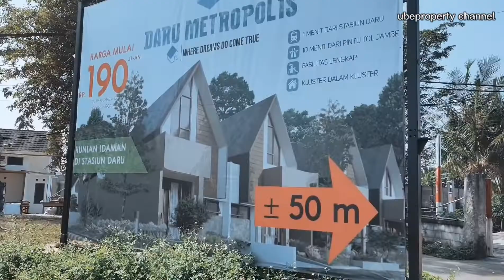Part 1 | Daru Metropolis | DP 0% Booking 1 Juta Lgsg Akad | Cicilan 1 Juta-an | Tanpa BI Checking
Mau Punya Rumah Idaman

DP 0% + PROMO BUNGA KPR 5%  Booking Unit 1 Juta Langsung Akad Kredit

Dengan Fasilitas Lengkap Dan Cicilan Ringan Serta Proses Mudah Tanpa BI Checking Dengan Bunga Flat Selama 20 Tahun??

Ke Daru Metropolis Saja#
Project Terbaru dan Terbaik dari Sentra Property Development
* Harga Mulai Dari 200 Jutaan, Pilihan hunian & Investasi terbaik.. pasti cuan!!
* Hanya 200 Meter ke Stasiun KRL Daru
* Future Toll Road dgn Exit terdekat (Jambe) hanya berjarak 5 menit aja
* Kemudahan Cara Bayar dgn KPR NON BI Checking (100% Approved)
* Fasilitas Lengkap (Club House, Jogging Track, Children's Play Ground, Taman Hijau, Dll)
* Developer terpercaya dgn komitmen dan track record yang sudah ada
* Tersedia Mobil Shuttle Jemput dan Antar dari Stasiun KRL Daru ke Lokasi

*PROMO DARU METROPOLIS :*
* BUNGA SPESIAL KPR Sentra Finance 5% Untuk Cicilan selama 25X*
* HADIAH Langsung 1 unit TV LED 32inch*

Ayoo...segera manfaatkan kesempatan ini, jangan sampai ketinggalan !!